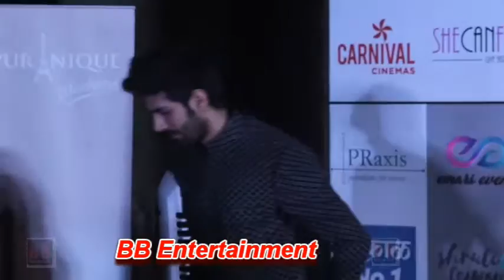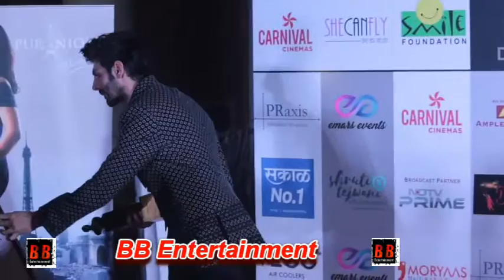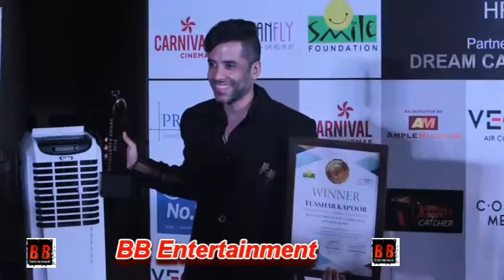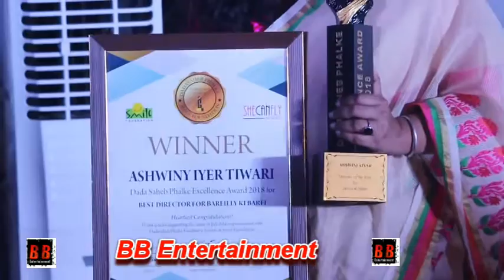Dadasaheb Phalke Excellence Awards 2018 | Uncut!!!